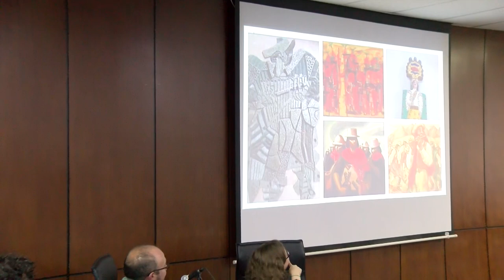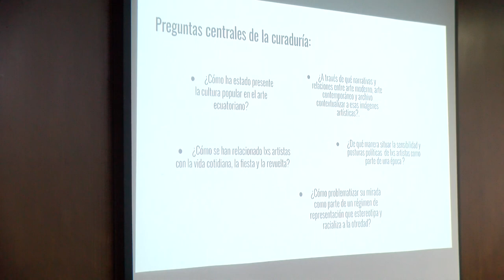Simposio crítico sobre patrimonio cultural, interculturalidad y gentrificación: mesa 01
Como parte de los eventos por los 45 años de declaratoria de Quito como Patrimonio Cultural de la Humanidad, desarrollamos este simposio que tuvo lugar en el auditorio de la Pontifica Universidad Católica del Ecuador, el pasado 20 de octubre de 2023.
En la mesa 01: Archivos y patrimonio, Manuel Kingman abordó la temática "Trajines y cultura popular en el arte ecuatoriano", donde puntualizó que los artistas producen imágenes en momentos de fuerte disputa política y estética entre grupos opuestos, lo que se refleja en sus obras.